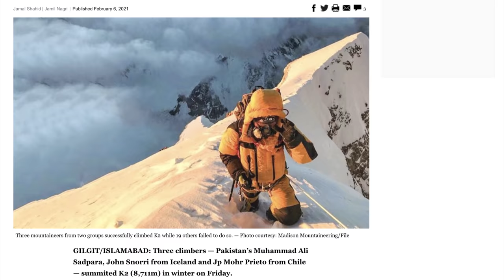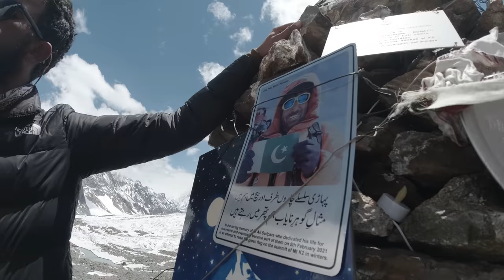K2 Basecamp | Episode 4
Written by  Saad Munawar, Ahsan Ahmad and Mooroo
Edited by Farhad Jamali, Bilal Saagar and Mooroo

Special thanks to Muhammad Ahmed for the help and the shots.